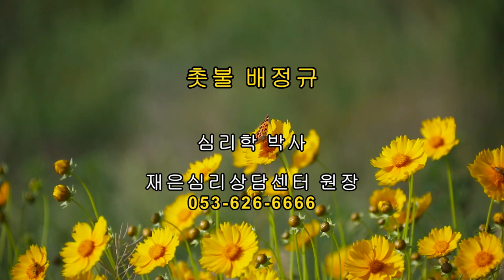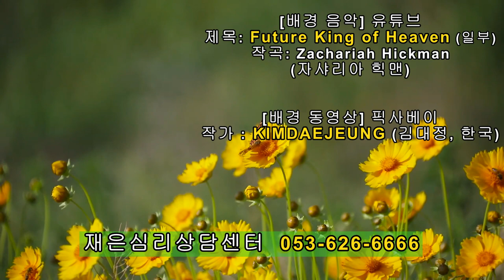촛불추천 390, 가족의 지원 (1) -- 지원이란 무엇인가? 오아시스를 만들어 준다는 것 -- 조현병-조울증-우울증 교육, 5기 6강 #02 (가족의 지원 #01)